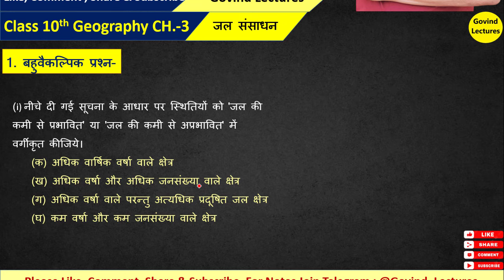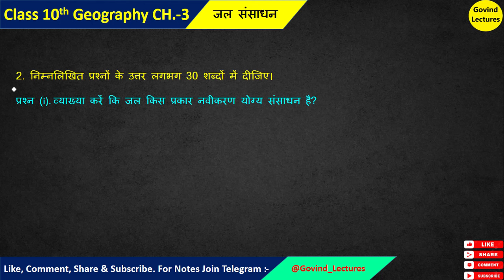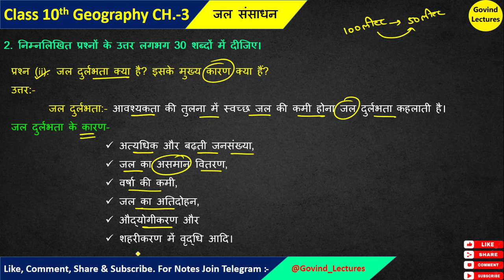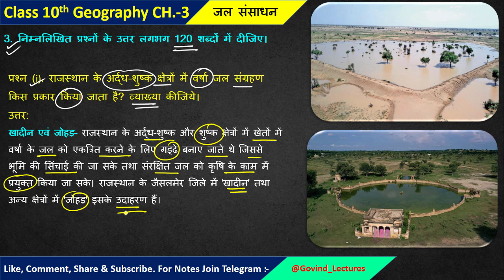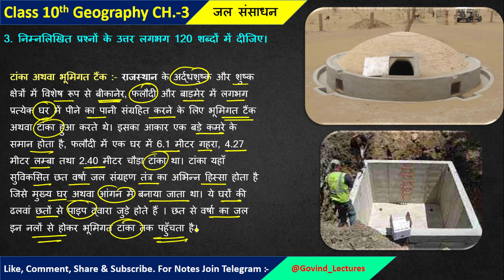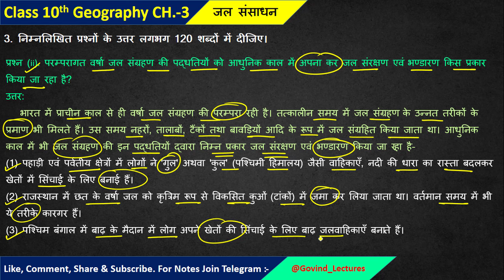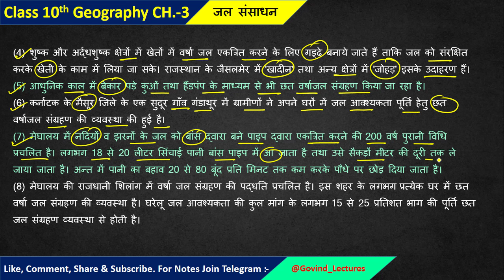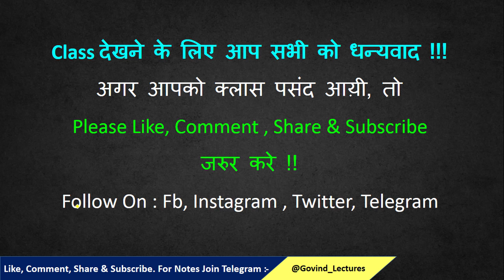Class 10th geography chapter 3 Question Answer in hindi | जल संसाधन। Jal sansadhan question answer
जल संसाधन कक्षा 10 के प्रश्न उत्तर | Class 10th geography chapter 3 Question Answer in hindi | कक्षा 10 समकालीन भारत पाठ 3 प्रश्न उत्तर |

-: कक्षा 10 भूगोल का सम्पूर्ण हल नवीनतम पाठ्यक्रम के अनुसार  :-

Class 10th geography chapter 3 Question Answer in hindi |
जल संसाधन।
Jal sansadhan question answer |
कक्षा 10 भूगोल पाठ 3 के प्रश्न उत्तर ।।
 Class 10 geography chapter 3 question answer  ||
class 10 geography chapter 3 map work
ncert class 10 geography chapter 3 notes
ncert class 10 geography chapter 3 map work
ncert class 10 geography chapter 3 in hindi
कक्षा 10 भूगोल पाठ 3
कक्षा 10 सामाजिक विज्ञान भूगोल पाठ 3
कक्षा 10 सामाजिक विज्ञान भूगोल पाठ 3 जल संसाधन ||
जल संसाधन कक्षा 10 ||
jal sansadhan class 10 in hindi question answer
jal sansadhan class 10 in hindi
जल संसाधन
class 10 bhugol chapter 1 question answer
geography class 10th chapter 3 question answer
rbse 10th class geography question
class 10th ka geography chapter 4 ka question answer
jal sansadhan class 10th
ncert class 10 geography chapter 3 question and answer
ncert class 10th geography lesson 3 question answer
class 10th geography chapter 2 question answer solution